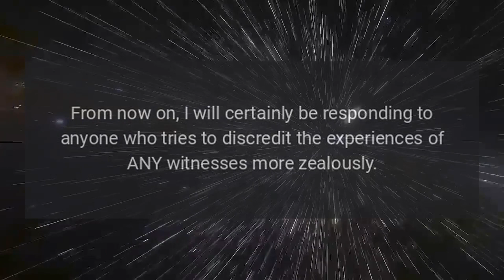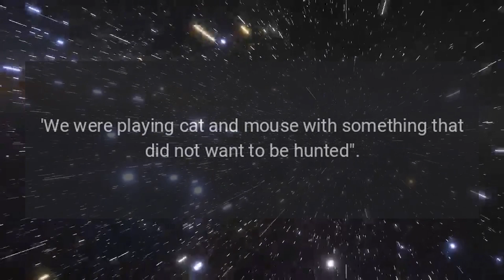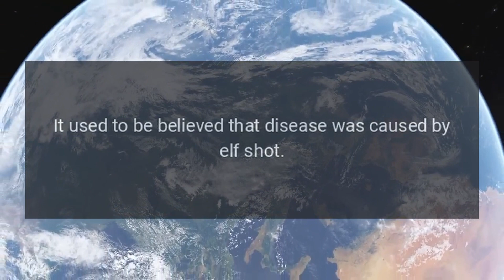Speculative UFO Similarities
I am astounded by the responses here that misrepresent easily provable facts.